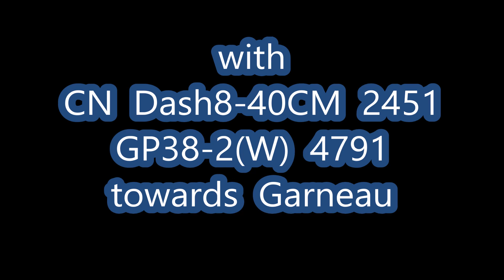CN 998 Test Train with CN 2451 St Paulin 16 AUG 2020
CN 998 TEST TRAIN (Track Evaluation System) is at St Paulin, Quebec,
on August 16, 2020, at 12h25, direction Garneau, with
CN Dash 8-40CM  2451
CN GP38-2(W)  4791